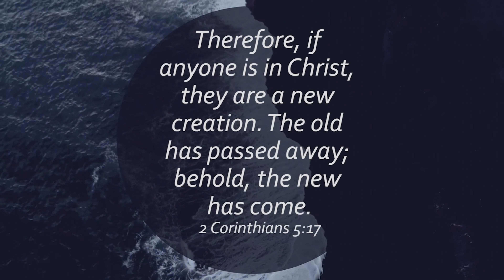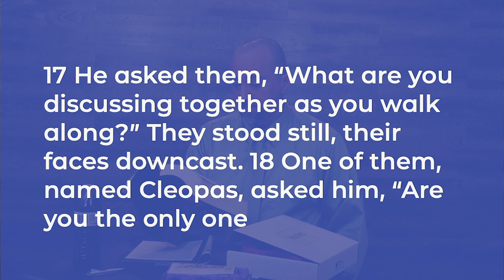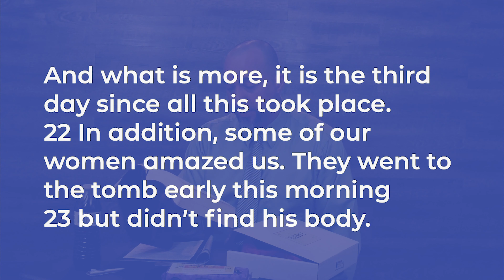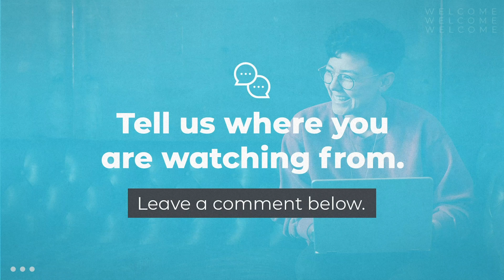WCC Worship Service April 12th, 2020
Happy Easter!
Join the conversation online at Facebook/Instagram/Twitter: @wcconlinechurch